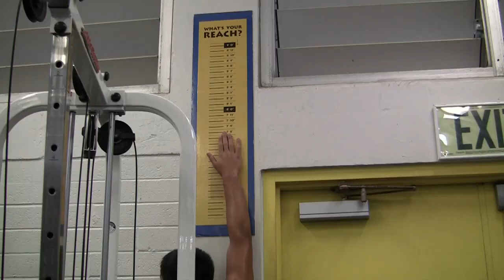Punahou Athletic Records (Punavision - September 2013)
The walls of Punahou's Heinrich Fitness Center feature the names of Punahou students who have set records in various athletic benchmarks, such as pull-ups, jump rope, vertical leap, and the like.  Punavision takes a look at the training and preparation that goes into making an attempt at these marks.

Produced & edited by Brock Santi '14